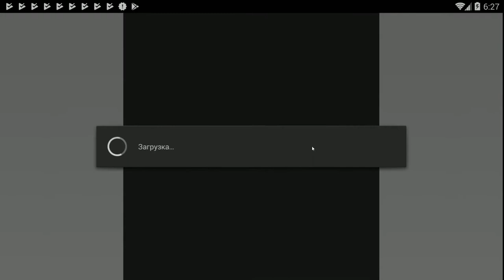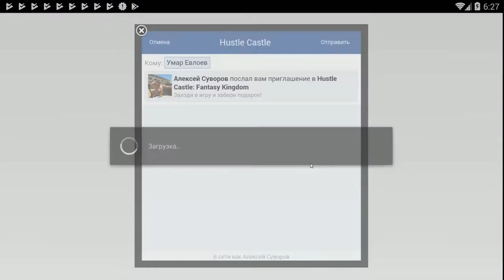Hustle Castle: Fantasy Kingdom #94 ЧАВК ПРОЙДЕН !